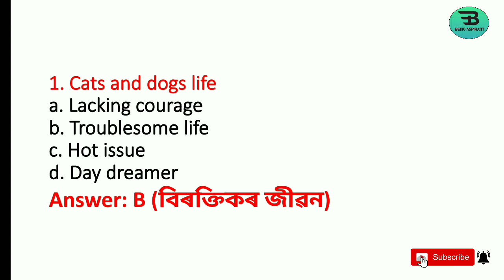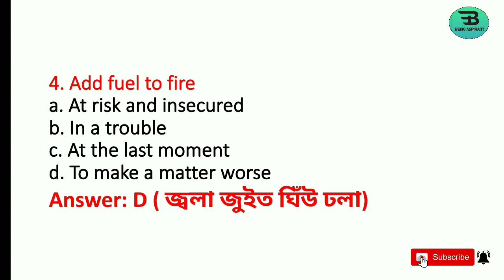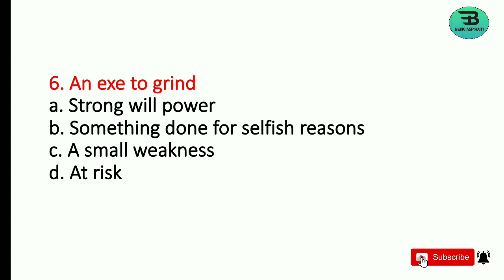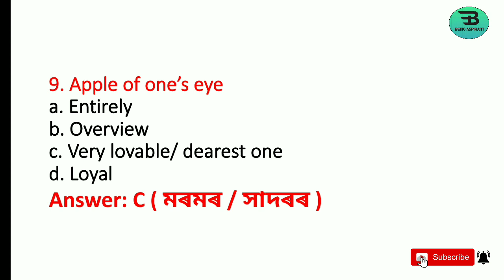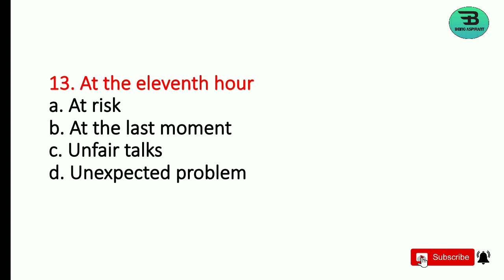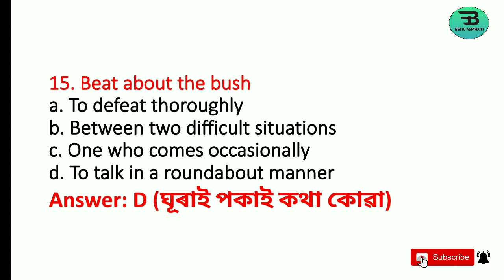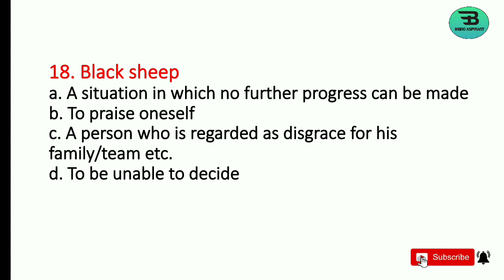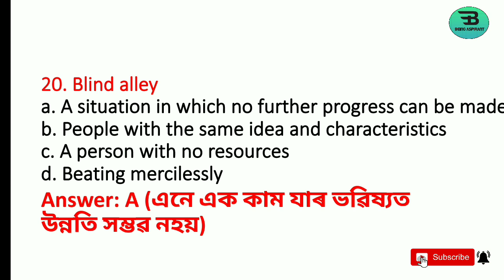Idioms and Phrases | English Grammar | Assam Police Sub Inspector / SSC /Assam Secretariat JAA | P-1